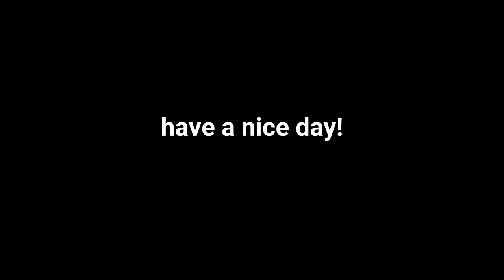benedict cumberbatch being my last braincell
benedict: exists

me: write that down WRITE THAT DOWN